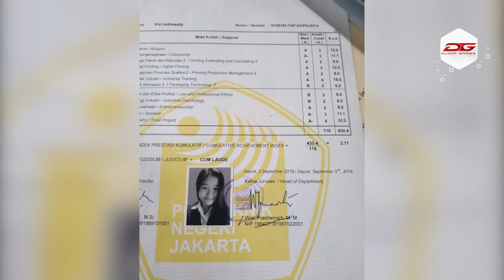[PRO PLAYER CORNER] FAKTA MENARIK BTR VIVIAN, Sang Magis di MOBILE LEGENDS!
Kali ini team Dunia Games bakal kupas tuntas tentang profile BTR Vivian. Si Lucu dengan role Roamer di teamnya ini lumayan menghasilkan prestasi loh buat team nya. Penasaran kan apa aja? saksikan video berikut ya!